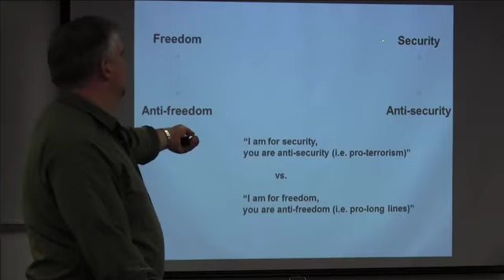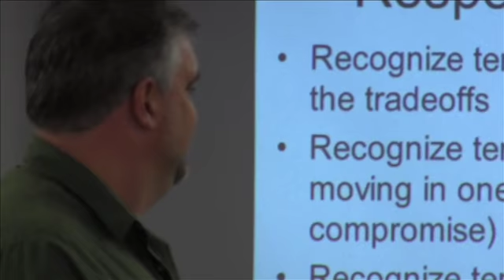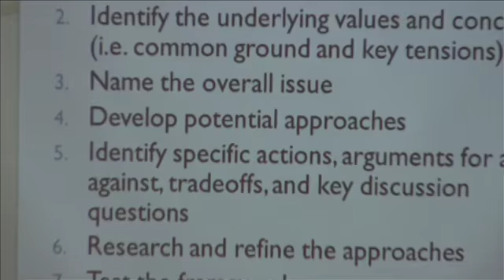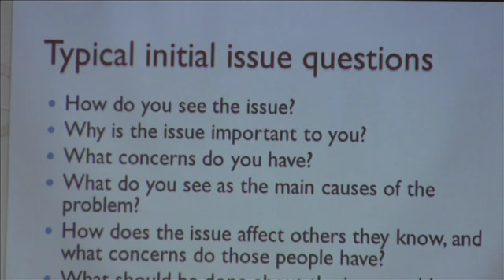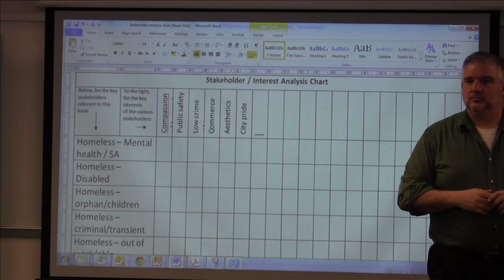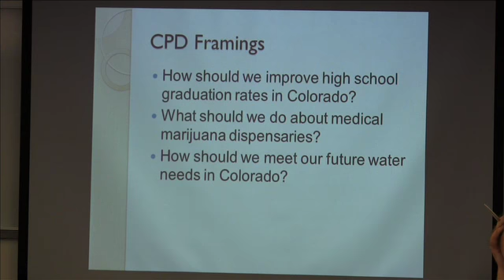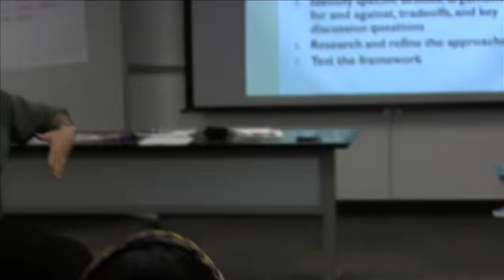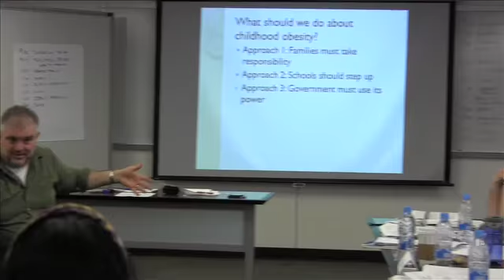Saturday workshop timeline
This video is about Saturday workshop timeline